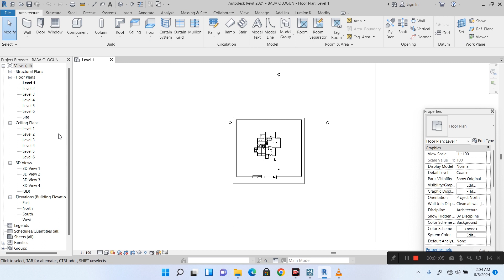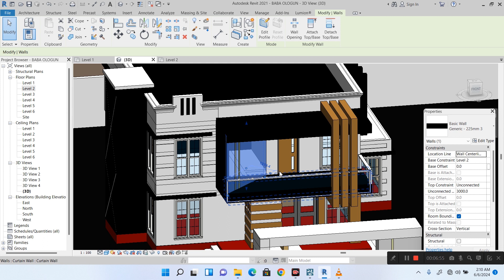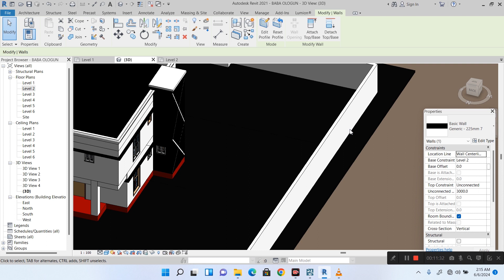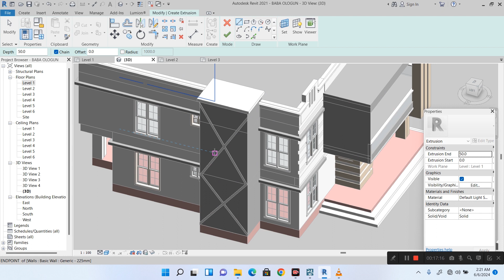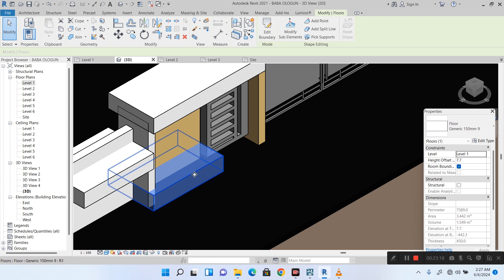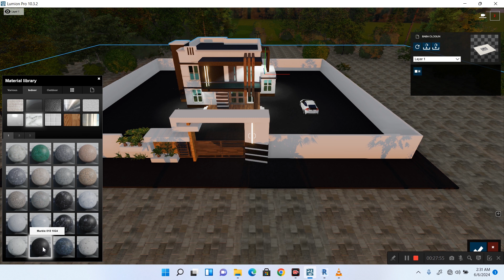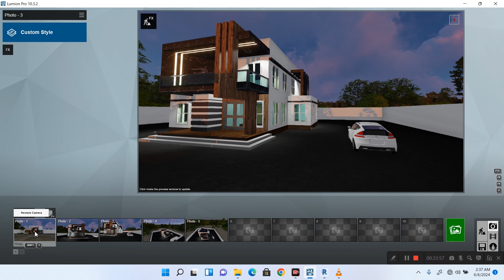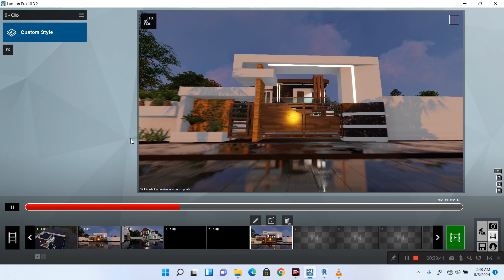How i achieved this with REVIT and LUMION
how i used revit and lumion to achieve a contemporary architectural design.